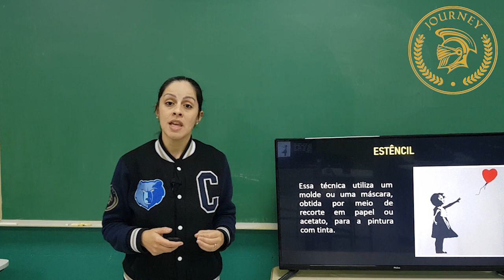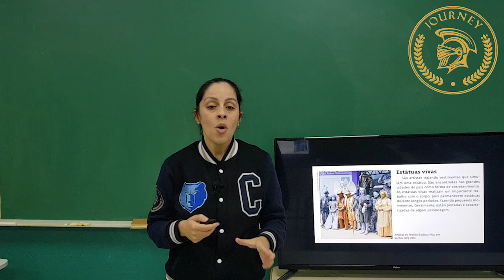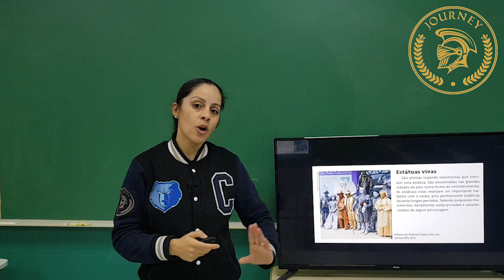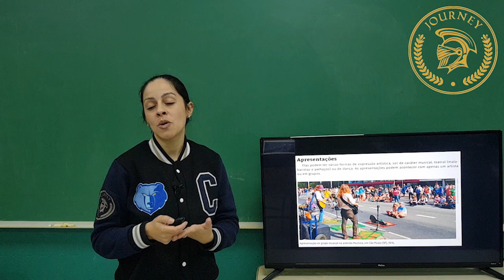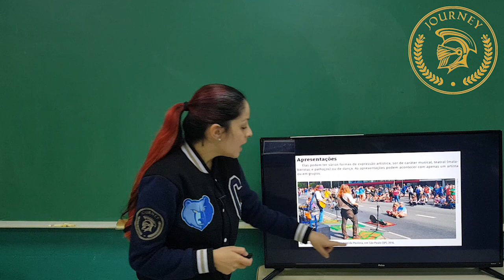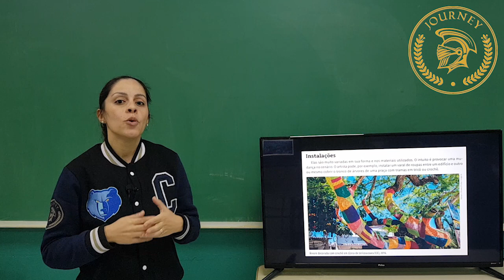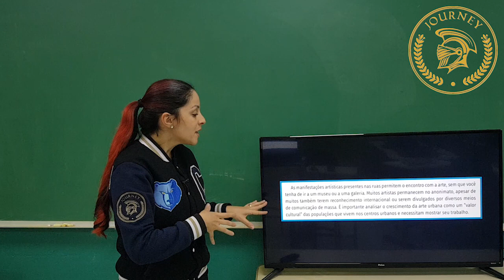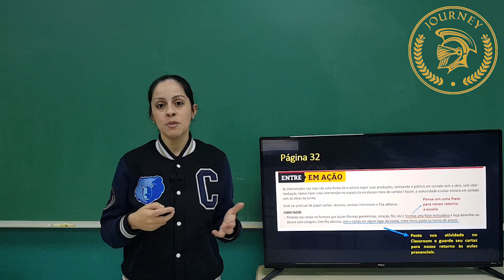ARTE - 6º ANO - SEMANA 5 - ARTE NAS RUAS